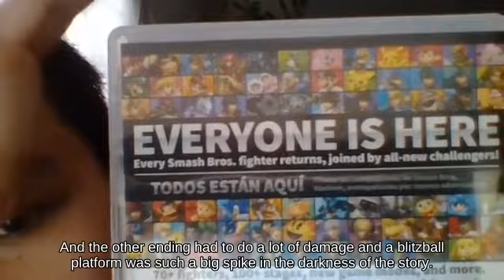Tether Ice Climbers using Trophy Stand 🐶🛸 fighting on Temple | Super Smash Brothers for Wii U